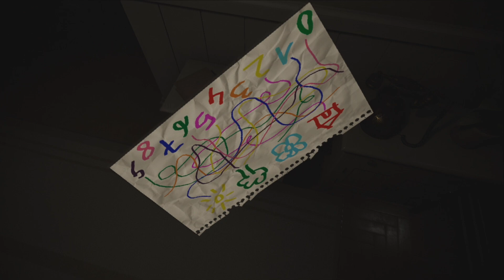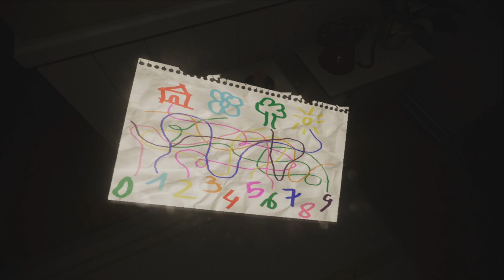تختيم لعبة: Evil Inside/ تشبه pt/ بداية الرعب | الشر الداخلي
شكرا على المشاهدة ^_^ و لا تحرمني من دعمك و لا تنسى اللايك و الاشتراك و فعل جرس التنبيهات عشان يوصلك الجديد و شكرا عبة الرعب النفسيه بالمنظور الأول Evil Inside من إستديوهات JanduSoft تحصل اليوم على موعد إصدار رسمي بتاريخ 25 مارس الحالي لأجهزة الجيل الماضي المنزلية والسويتش و الحاسب الشخصي و من خلال اللعبة سنلعب بدور شخصية Mark بعد مقتل والدته و إتهام و الده بقتلها من قبل الشرطة وعليه الأن معرفة حقيقة ماحدث عبر التحدث لعالم الأرواح عبر لعبة طاولة يملكها